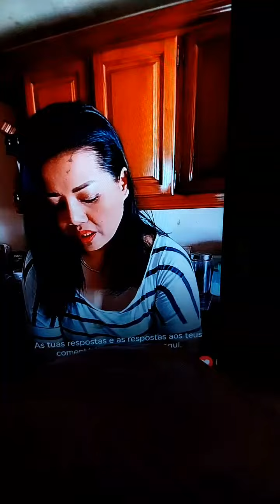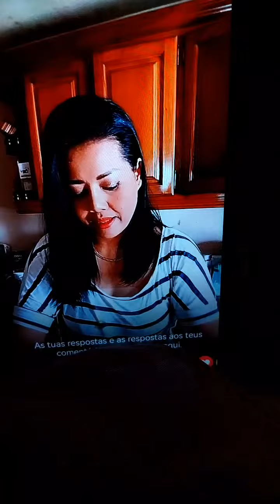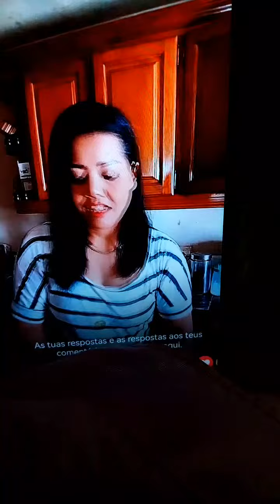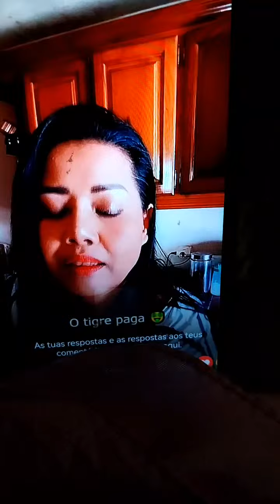ไฮไลต์ 1:07:59 - 1:12:59 จาก Tuk โปรตุเกส กำลังถ่ายทอดสด!สวัสดีคะ